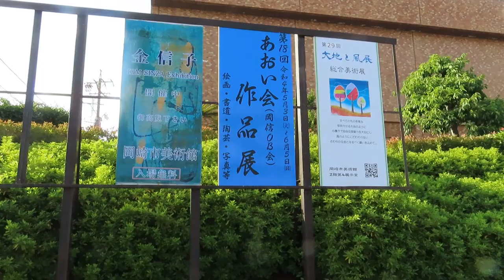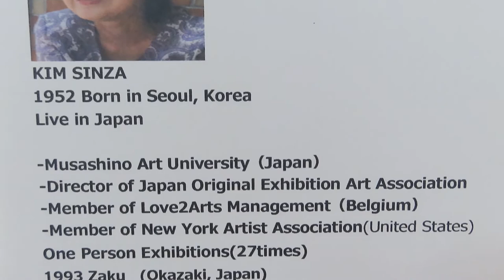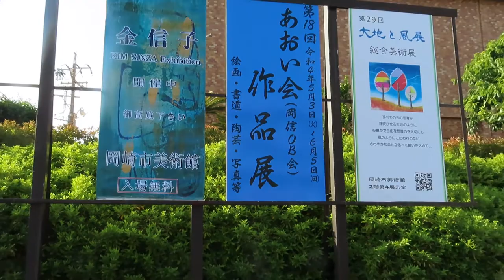KimSinza Exhibition June1-5, 2022Okazaki City Museum of Art/金信子個展 2022.6,1～5日岡崎市美術館김신자개인전 오카자키시미술관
第15回の岡崎市美術館の個展は今年制作したアクリル画40点を展示しました。日常生活で感じた心の内面を表現しました。最近ロシアによるウクライナ侵攻に心を痛め「悲しみ」「避難」「祈り」と作品も作りましたが．．「どんな
環境でも羽ばたかなければならない」と思いを50号羽ばたきを描きました。
The 15th solo exhibition of the Okazaki City Museum of Art exhibited 40 acrylic paintings produced this year. I expressed the inner side of my heart that I felt in my daily life. Recently, I was deeply moved by Russia's invasion of Ukraine and made works such as "sadness," "evacuation," and "prayer." .. "what kind
I have to fly in the environment as well. "